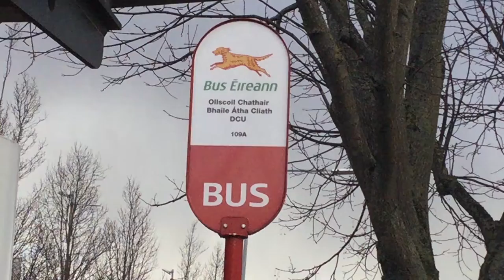DCUtv News ~ Bus Eireann Strikes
Bus Eireann workers have threatened strike action from Monday the 6th March following the announcement that the company will be imposing pay cuts as well as the closure of three bus routes. Report by Shauna Coen, Colleen Brady and Aine Conaty.